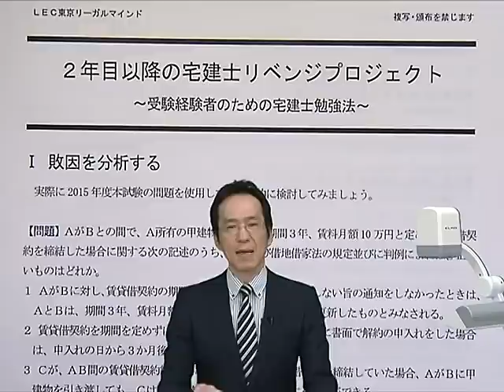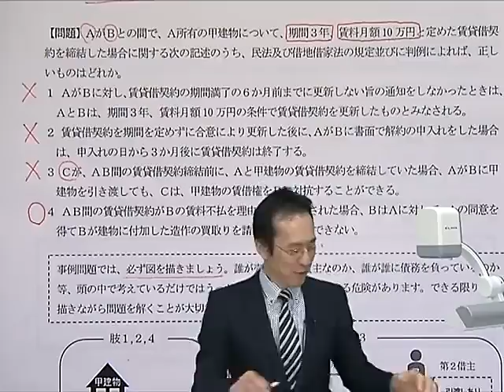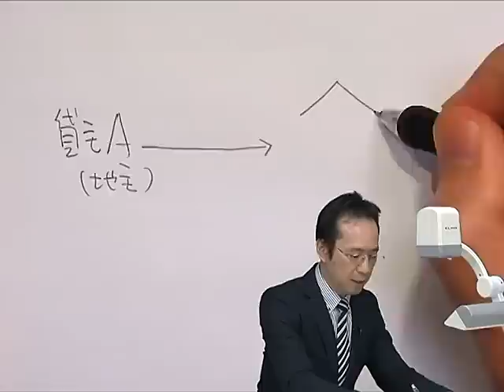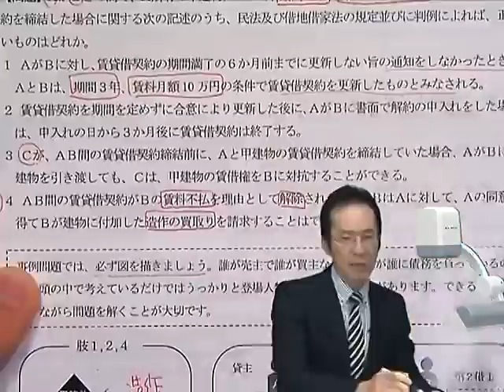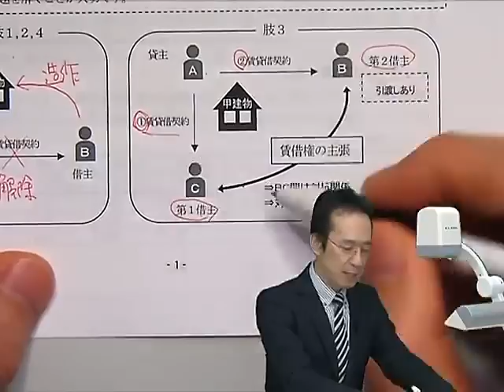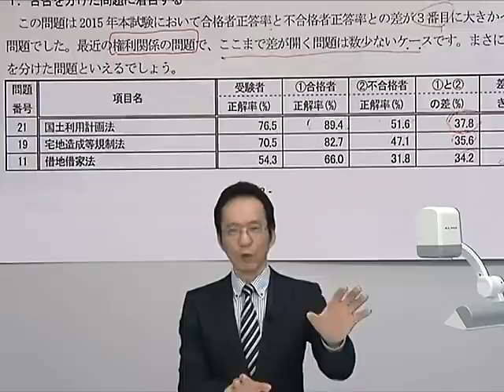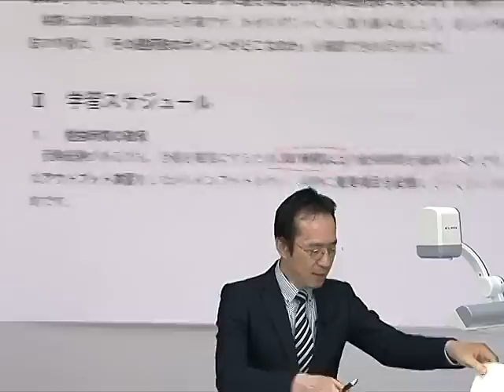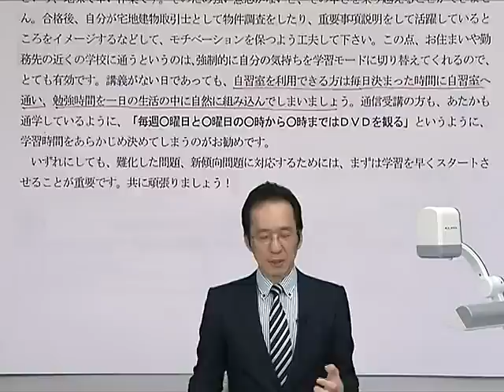２年目以降の宅建士リベンジプロジェクト ～受験経験者のための宅建士勉強法～ 担当：林 秀行ＬＥＣ専任講師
‹学習経験者の方で２年目の学習方法・受験挑戦に対応できるコースがあります！›

年々国家試験の難易度は上がっています。しかしながら,ＬＥＣ講座を活用して合格を目指し,
計画的に学習すれば、初心者でも最終合格できるのが宅地建物取引士試験です。                                                                                                                                                                                                                                               問題は、学習時間確保のために生きた知識を身につけて,無駄なく,無理のないコースを選択して,
合格のための邁進できるかということです。                                                                                                                                                                                                                                                 ＬＥＣでは、合格に向けた合理的な学習方法を提案させて頂きます。
努力次第で宅建士取得で人生が変わる！そんな日があなたにも訪れるはずです。

１度ひと通り宅建の試験範囲を学習されている方は、邁進せずに学習を継続していくことが大切です。
LECでは、４月から学習経験者向けの講座がスタートします。本試験までモチベーション高く
常に最終合格を目指す糧になると考えて努力していきましょう。